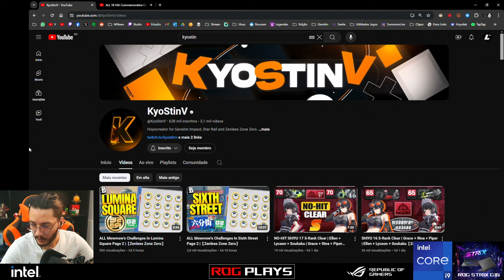Localizacao de todos os Baús (Carrinhos de Carga) da Rua 6 e Canteiro de Obras | Zenless Zone Zero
Guia com a Rota e localização de todos os 10 Carrinho de Carga Perdido (mini cargo trucks) pra pegar gemas (policromo), XP de conta e completar os Troféus do Oficial Miau Miau!